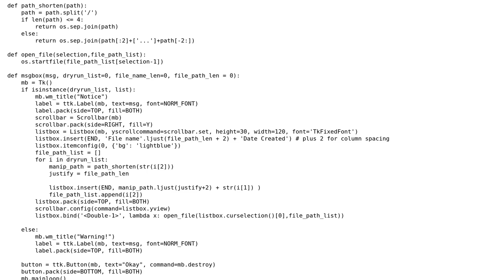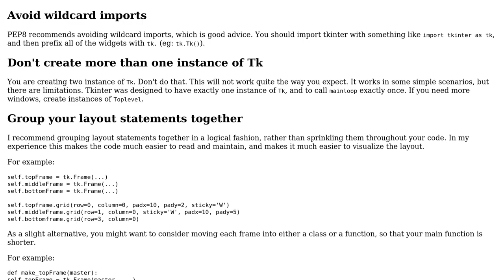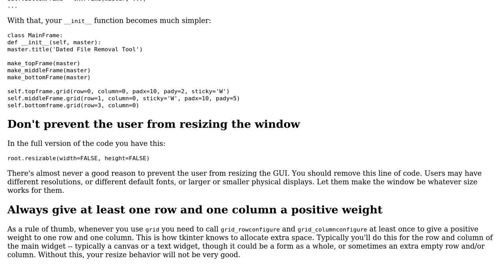Code Review: Tkinter File Removal Program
With thanks & praise to God, and with thanks to the many people who have made this project possible! You are responsible for your own actions.